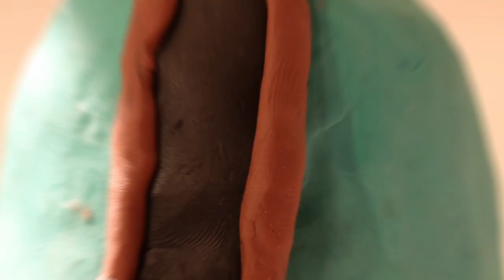The Swan Song - Stop Motion Short Film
Directed by Ronald Fong
Co-directed by Han Qingping and Lois Chng

Props Master: Lois Chng

Voice Acting:
Wine Bottle - Ronald Fong
Bottle Cork -  Han Qingping
Cheese - Lois Chng
Eggs - All of us